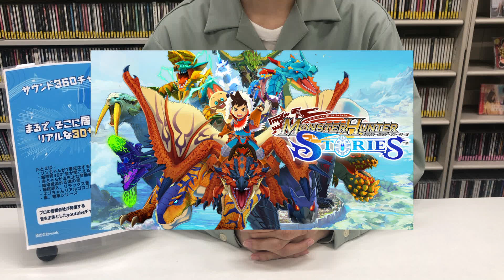【遂に発売】オトモンとライダーの絆を描いた美しい音楽とは？【モンスターハンターストーリーズ2】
音響効果のプロが”世代別”にお気に入りの１曲を紹介するコーナー「音かじり」
第49回は20代がご紹介します！

今回の音かじりはモンスターハンターのもう１つの世界、モンスターハンターストーリーズの最新作「モンスターハンターストーリーズ2～破滅の翼～」より、メインテーマ『風の絆』をご紹介します。
1,2通してメインテーマとなっていますが、アレンジが異なるため今回は2のバージョンをご紹介しています。聴くと心躍ること間違いなしです♪
今回はご紹介していませんが、戦闘BGMや村のBGMなどとにかくきれいな音楽に溢れている作品です！

ちなみに、モンハンをプレイしたことあってもストーリーズはまだプレイしたことないという方もおられると思います。
あの巨大なモンスターたちと仲間として共に冒険し、背中に乗ることなんかも出来てしまいます。
ストーリーズはRPGのコマンドバトルなので、モンハンのようなアクションゲームが苦手な方でもプレイしやすいです。
また、前作をプレイしたことがない人でも楽しめる内容とのことなので是非プレイしてみてください！

今回オススメさせて頂いた曲はこちらから視聴できます↓